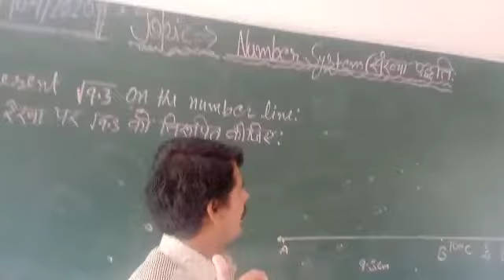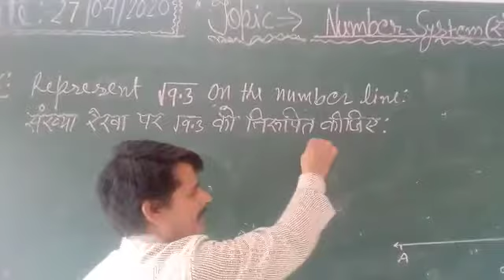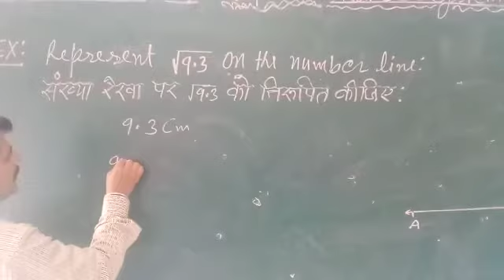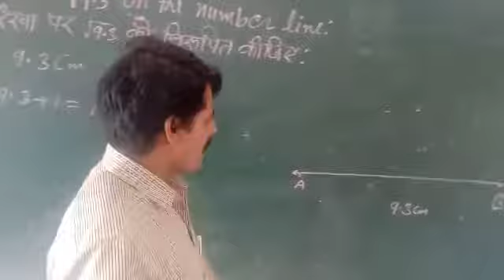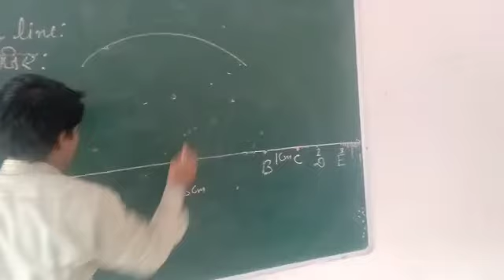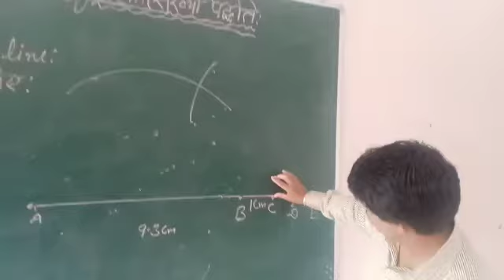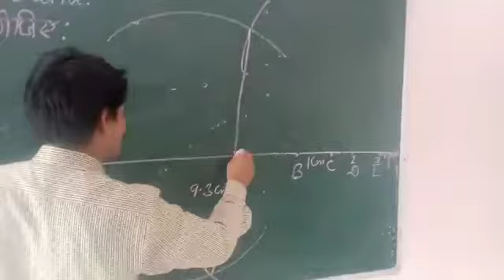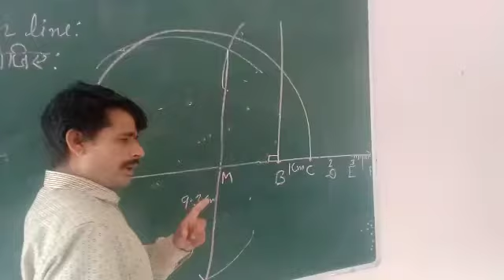Class-9 chapter-1 number system ( represent root 9.3 on the number line)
Video from K K Bhatt root 9.3 represented  on the number line. Solved question..